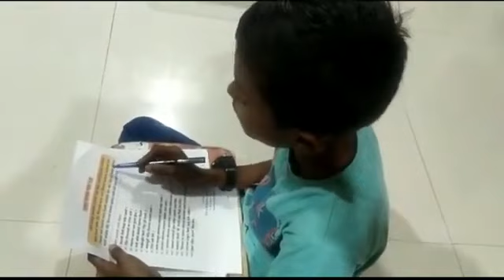उतारावाचन -एक पूरक उपक्रम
श्रीम.इंगळे एस.बी.